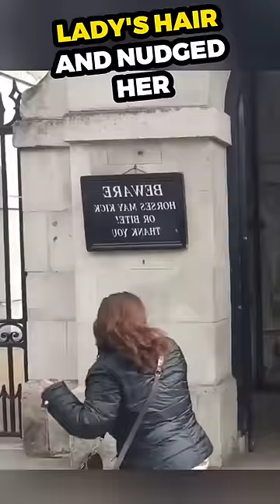The Best Horse Ever!❤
Something incredible happened when a guard horse bit a lady's hair and nudged her. It wasn't just her – when others got too close, the horse warned them by biting or pushing. But when a tourist in a wheelchair wanted to take pictures, everyone thought the horse might attack. Surprisingly, the horse did the opposite. Instead of being aggressive, he approached the disabled woman and let her pet him. Even when a paralyzed woman approached she wanted a photo, the horse showed no aggression and remained calm, unlike with other tourists.

credits: @busk1976